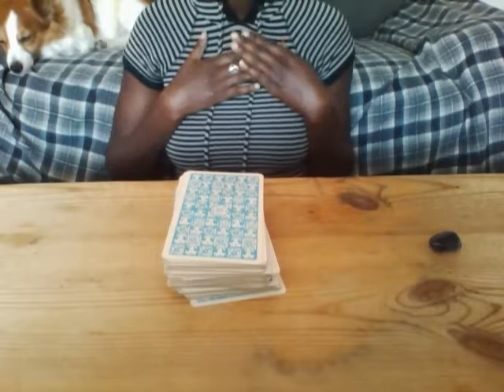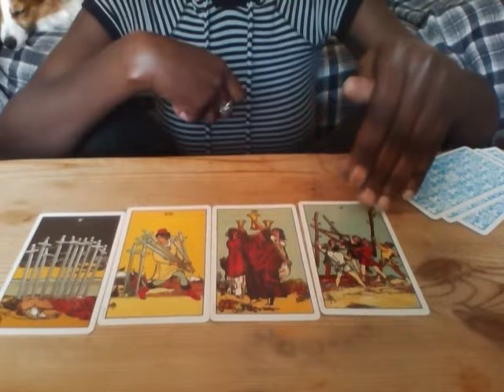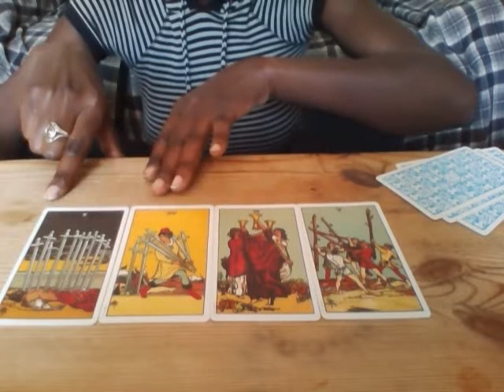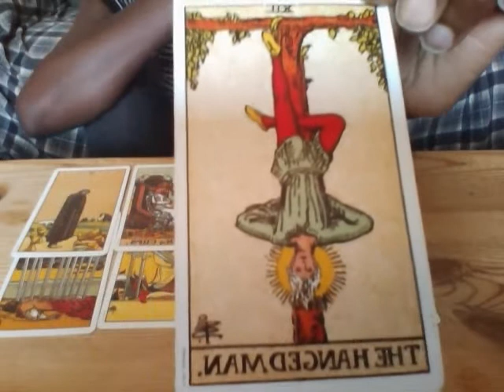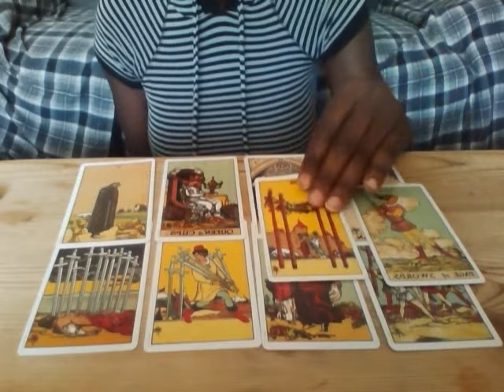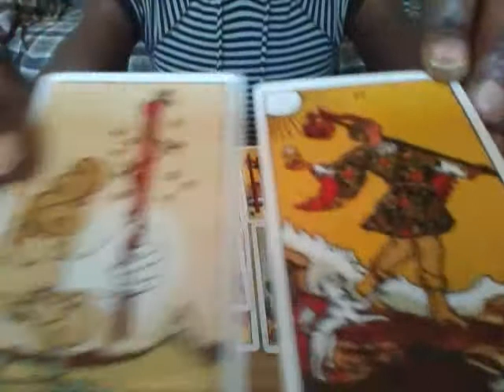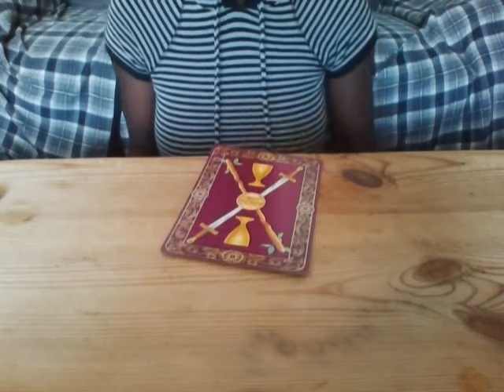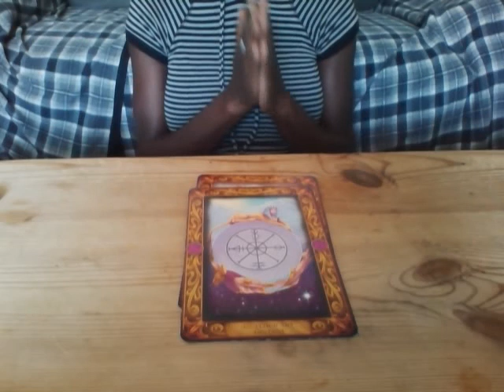Cancer May 22nd- 10th June- Both of you, STOP THE PETTINESS and MOVE forward!